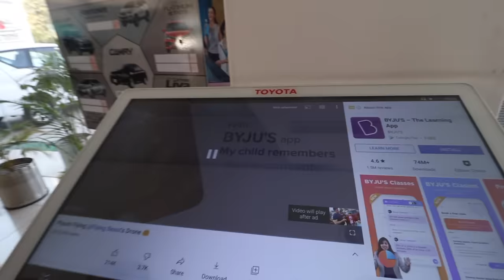Bus Stand Pe Popat Hogya? 😅 subh subh